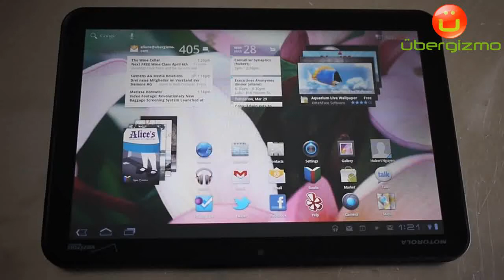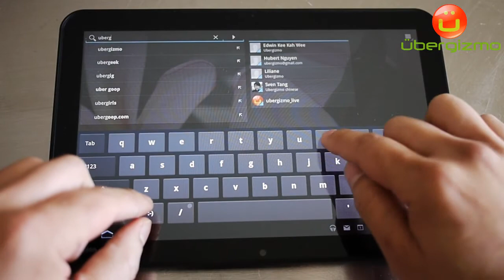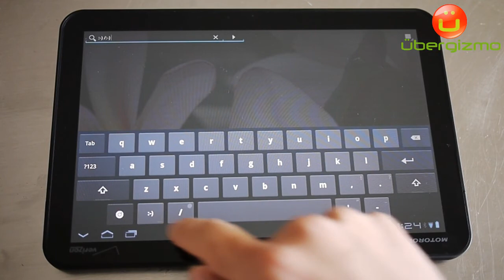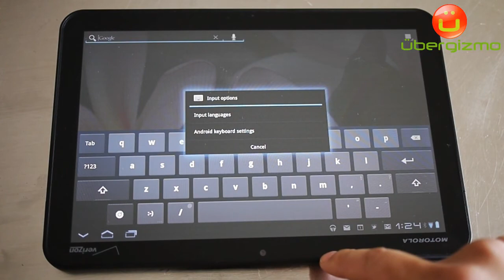Motorola Xoom, Android 3.0 user interface (UI) - 720p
This short clip shows the Android 3.0 (aka Honeycomb) user interface (UI) on the Motorola Xoom tablet. This is part of a larger review hosted